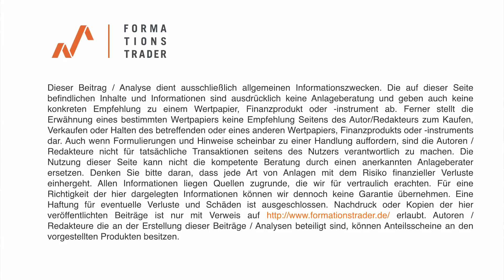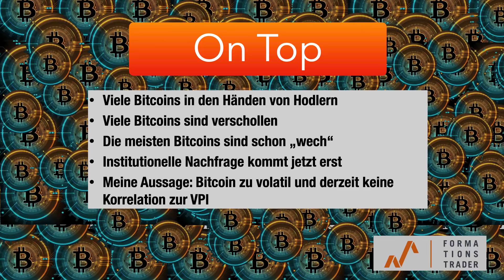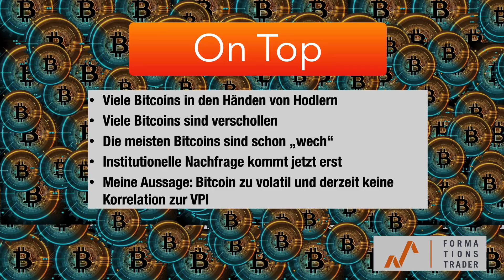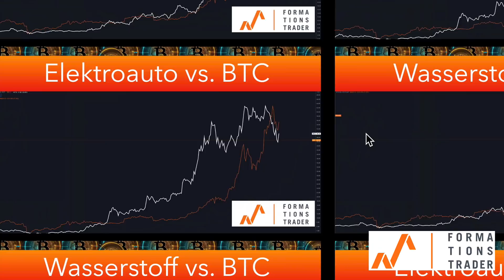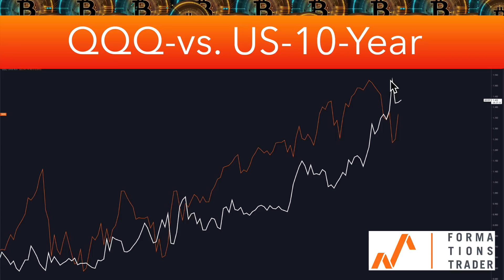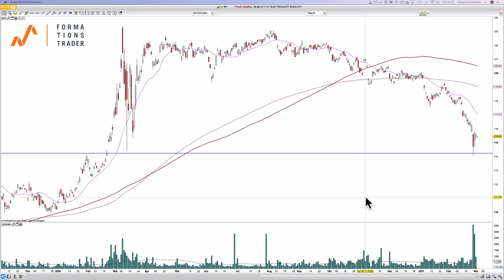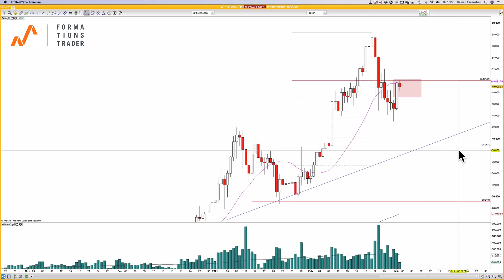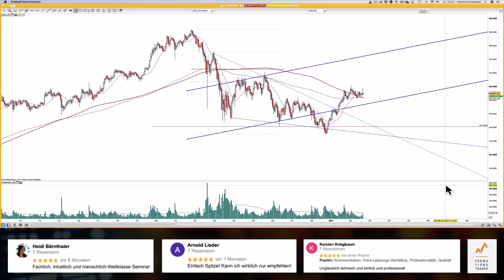Bitcoin: Kein Schutz vor Inflation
Bitcoins Anzahl ist begrenzt, die Geldmenge nicht, das wird immer wieder als narrativ aufgeführt, warum Bitcoin derzeit gekauft wird. Dabei gibt es erste, aber klare Zeichen, dass derzeit Bitcoin keinen Inflationsschutz bietet. Welche Zeichen das sind, besprechen wir in dieser Ausgabe.

Schauen Sie mir und meinem Team live dabei über die Schultern, wie wir konsequent, nachhaltig und exzellentem Timing ein großes Investitionsdepot aufbauen.